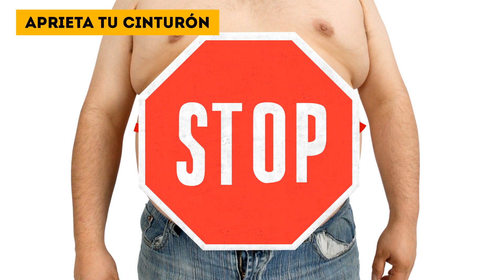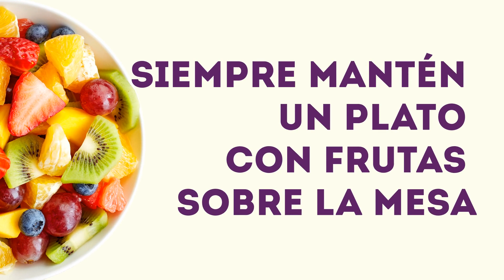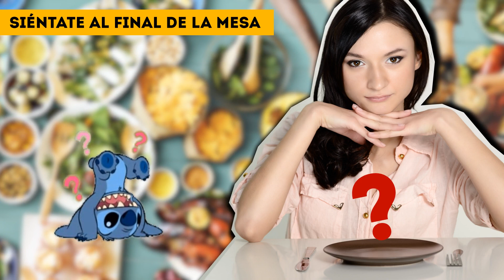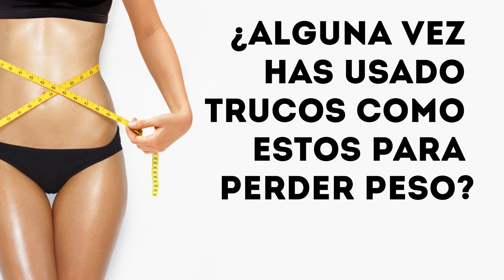9 Maneras de adelgazar para personas súper perezosas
Muchas personas quieren tener el cuerpo perfecto para el verano, pero no tantos quieren tener que hacer una dieta o una rutina de ejercicios extensa. Si no quieres ir al gimnasio, pero aun así pretendes perder esos kilitos de más rápido y sin esfuerzo, te gustará lo que tenemos reservado para ti: unos tips súper eficaces y unos secretos totalmente inesperados para bajar de peso que funcionarán incluso para las personas más perezosas.
Mucha gente casi no tiene nada de autocontrol cuando se trata de tener un plato de comida deliciosa frente a ellos. Una manera sorprendente de poner tus límites es atar una cinta alrededor de tu cintura antes de cada comida. Cuando sientas que la cinta empieza a apretarte demasiado, es la señal para que dejes de comer.
Cada vez que prepares un menú saludable para ti, no olvides las bebidas. Y no te preocupes por solo beber agua o bebidas sin azúcar. Todo lo que tienes que hacer es beber lo que quieras de un vaso alto.
Los investigadores de la Universidad de Loughborough en Inglaterra han hecho una revelación muy interesante: un baño de agua caliente no solo te ayuda a relajarte, sino que también puede hacer que pierdas peso.
Te pueden dar algunas ideas deliciosas y te inspirarán a diversificar tu menú.
Puede parecer extraño, pero hasta tu lugar en la mesa puede marcar la diferencia para tu peso. Es lógico: cuando te sientas en una mesa rodeado de alimentos súper tentadores, es casi imposible no comerlos. Pero si te sientas al final de la mesa, es probable que evites ciertos alimentos solo porque son más difíciles de alcanzar.
Otra manera eficaz de engañarte a ti mismo y comer menos es partir la comida en pedacitos pequeños. Esto le dará a tu cerebro la impresión de que tu plato contiene más de lo que en realidad está servido. Gracias a esto, te sentirás lleno mucho más rápido y no comerás en exceso.
El descubrimiento de la Universidad Carnegie Mellon te encantará de verdad: los científicos afirman que un almuerzo imaginario nos ayuda a comer menos en la vida real.

Marcas de tiempo:
Aprieta el cinturón 0:24
Bebe de vasos altos 1:00
Come con un temporizador 1:47
Toma baños calientes 2:28
Siempre mantén un tazón de fruta sobre la mesa 3:00
Siéntate al final de la mesa 3:37
Haz algo placentero antes de comer 4:19
Parte la comida en pedacitos pequeños 4:58
Usa tu imaginación 5:28

Resumen:
- Solo ata una cinta alrededor de tu cintura antes de cada comida. Cuando sientas que te empieza a apretar demasiado, es la señal para que dejes de comer.
- Servimos un 20-30% menos de líquido en vasos altos y gruesos que en los cortos, por eso bebe lo que quieras de un vaso alto.
- Cuando estés a punto de sentarte a comer, programa un temporizador durante 20 minutos y prueba comer lentamente.
- El agua caliente no solo te ayuda a relajarte, sino que también puede hacer que pierdas peso. Además, tus niveles de azúcar en la sangre disminuyen en un 10%.
- Cuando ves alimentos saludables todo el tiempo, te programas para comer más sano.
- Si te sientas al final de la mesa, es probable que evites ciertos alimentos solo porque son más difíciles de alcanzar.
- Si has decidido llevar una dieta saludable y ser más consciente acerca de lo que comes, trata de hacer algo bueno antes de comer.
- Picar la comida en pedacitos pequeños le dará a tu cerebro la impresión de que tu plato contiene más comida de lo que contiene en realidad.
- Un almuerzo imaginario puede ayudarte a comer menos en la vida real. No hay nada de malo en soñar despierto con deliciosas albóndigas, donas o galletas con chispas de chocolate.